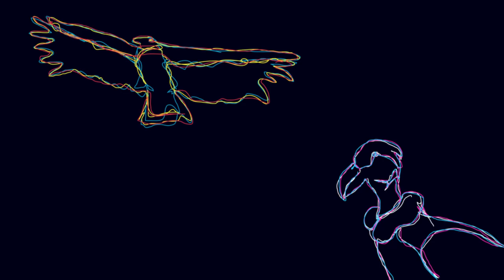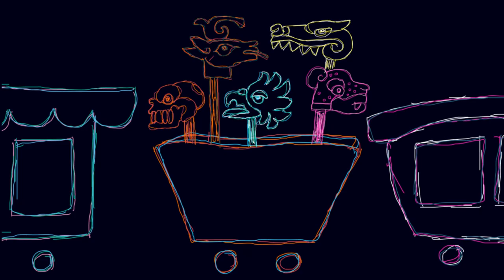Rokeya - Saturno (Official Music Video)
First track by Rokeya from the Album "'Paseo Cosmico"/TIMPAN RECORDS
Animated by Viola Mancini
Guitar samples played by Simone Santarelli
Paseo Cosmico is Rokeya's first concept album, a cosmic trip or even better a "cosmic walkabout”​.
​You enter a universe made up of ancient sounds, ancient dreams and visions of the future.
Each track is a planet, each planet is a microcosm pulsating with echos and mutliethnic vibrations​.
​A sound that comes from within that is based on musical contaminations and ancestral instruments that are counterposed to digital ones. ​
A production that is pure instinct , the same as that of tribes : a ritual to reconnect to ones inner self and beyond​.

In the album there are many percussions , that in any culture have always been the gateway to rythym.
​Indian culture is part of Rokeya's heritage and in fact in her tracks there are many of its traditional instrumental elements, so this also becomes an ancestral trip to recconect with ones roots.
Each planet / track has its own identity that is not based on the collective scientific imagination of the galaxy, but on a vision that goes totally beyond preset schemes​
A purely introspective album that invites you take part and dance as if no one were looking.